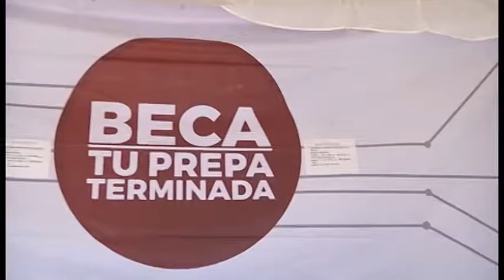CORTE INFORMATIVO 17:00 HORAS VIERNES 18 DE MAYO DE 2018